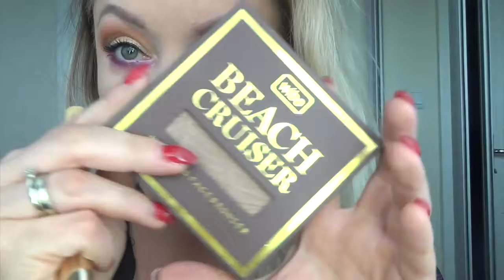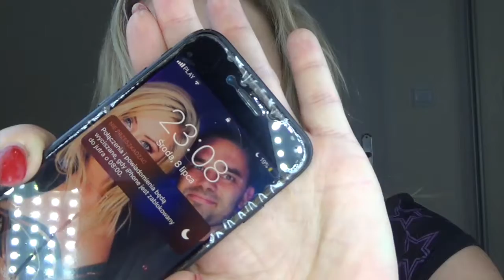MAKIJAŻ (PRAWIE) WYŁĄCZNIE JEDNĄ MARKĄ | TEST 10H | RECENZJA KOSMETYKÓW MARKI WIBO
Cześć, w dzisiejszym filmie zaprszam Was na (nieplanowany) aż 10 godzinny test kosmetyków marki Wibo.
Makijaż oka w ciekawych kolorach i moja opinia. Zapraszam do oglądania i subskrypcji mojego kanału